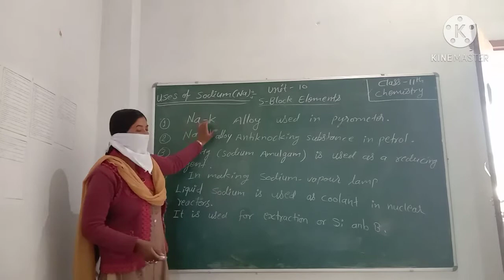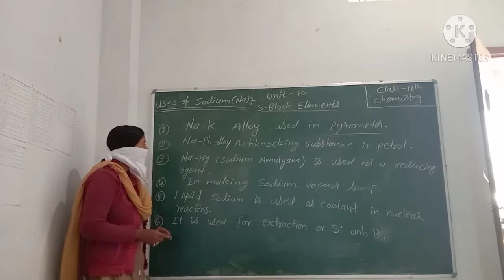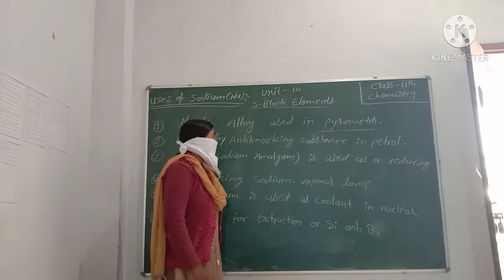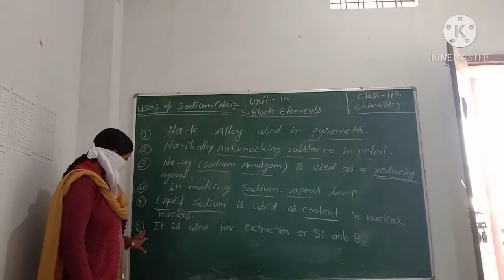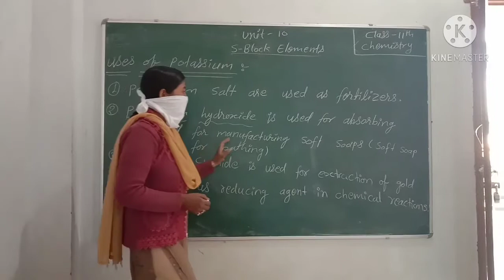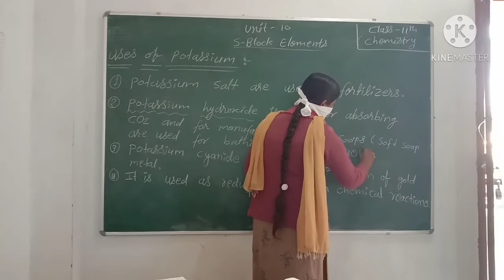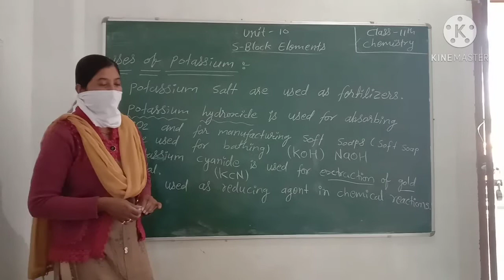Class 11th chemistry unit 10 S-block elements uses of sodium and potassium